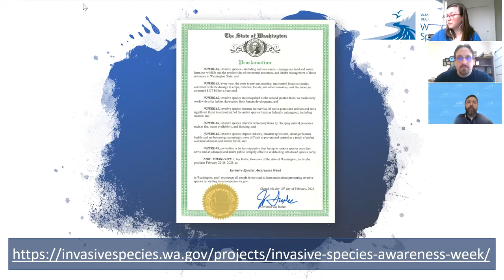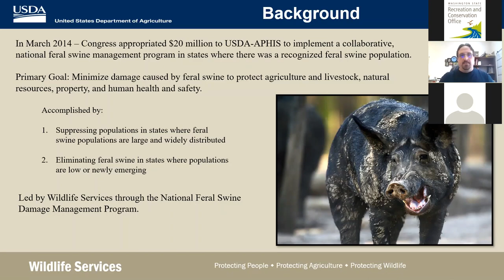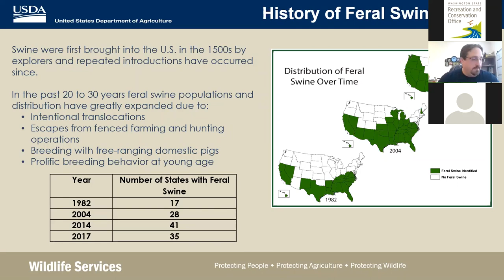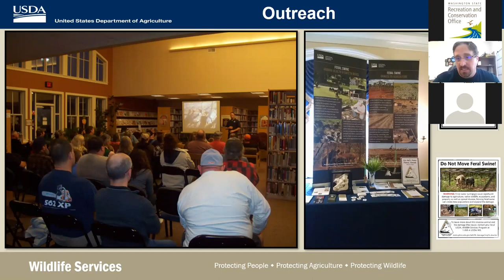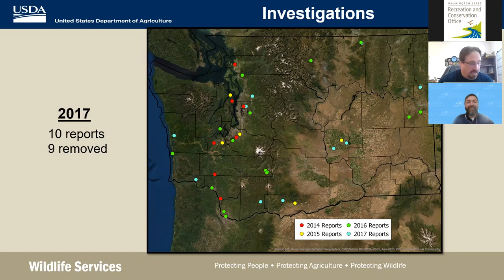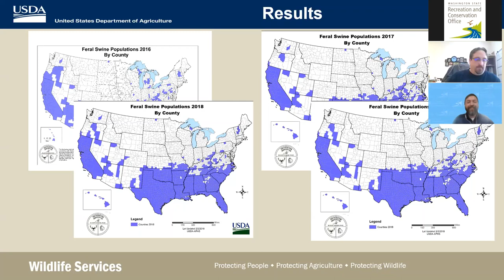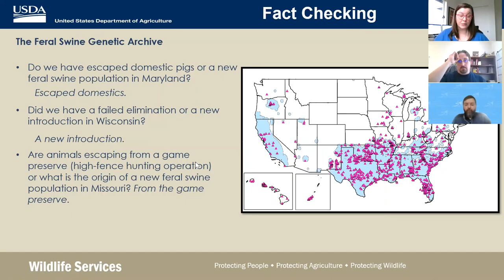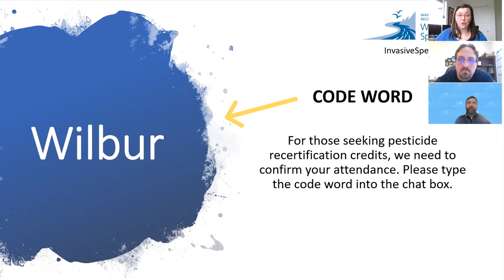Invasive Species Awareness Week: Feral Swine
Join us as we learn about the feral swine management, identification, and impacts in Washington State. This video is the first in a series celebrating Invasive Species Awareness Week 2021.